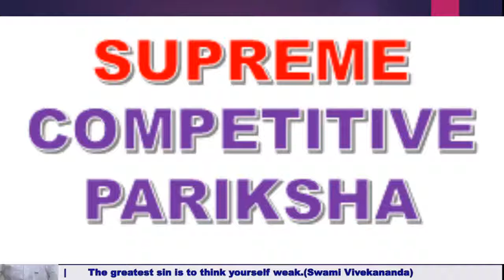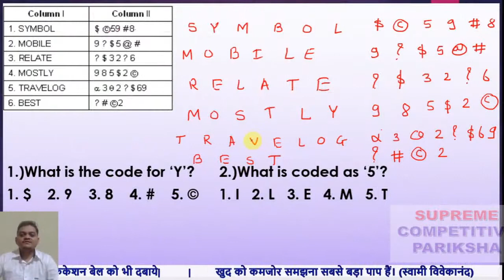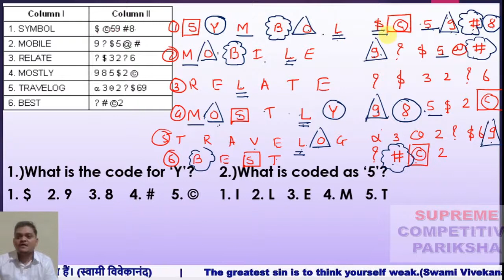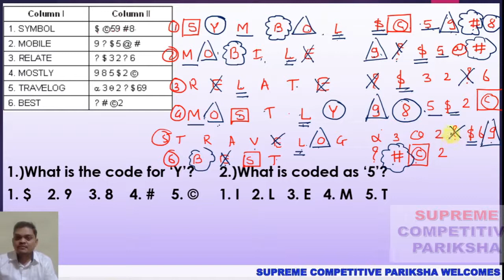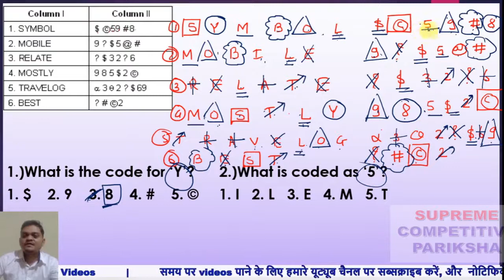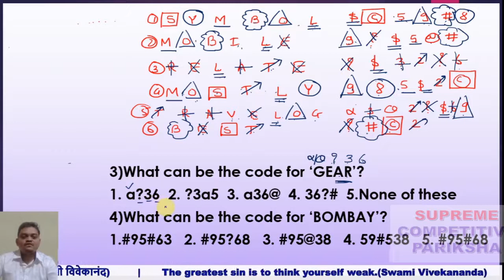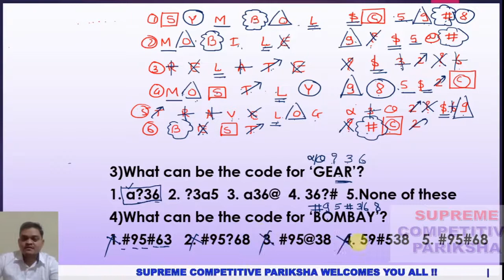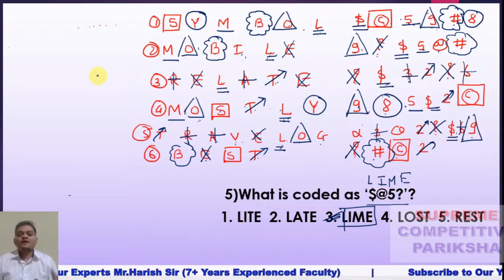supremecompetitivepariksha | Reasoning Coding Decoding Part 5 | coding decoding examples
I am Harish Barapatre.Welcome to Our You Tube Channel Supreme Competitive Pariksha
Telegram Channel :- Search as "supremecp" (Here you get all important Video PDF with explanation)

Topic i Covered:
Short cut Tricks of Coding Decoding (Part 5)

I Personally Explain it in Descriptive Manner.

FOR ANY COMPETITIVE EXAMS, Reasoning Plays Very Crucial Role.Its a Very Scoring Subject in Any Competitive Examinations.
This Video Lecture is Very Helpful for the Aspirants those who are Preparing For the various competitive exams.